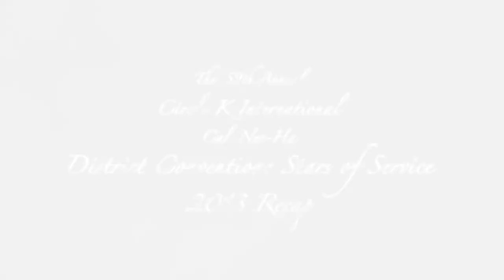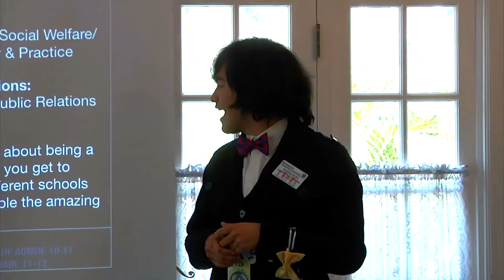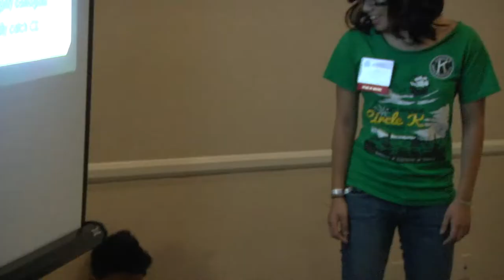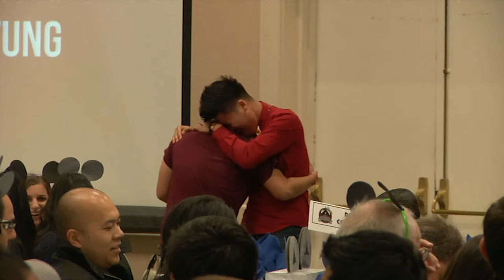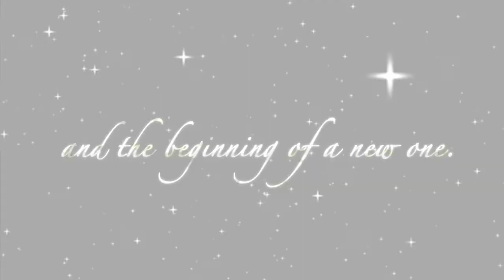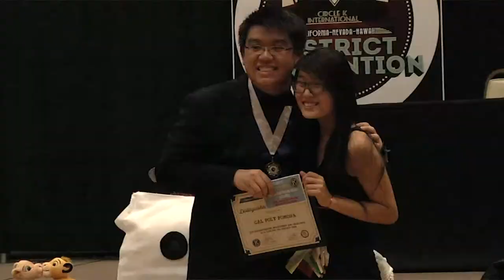Circle K International Cal-Nev-Ha DCON 2013 [Recap]